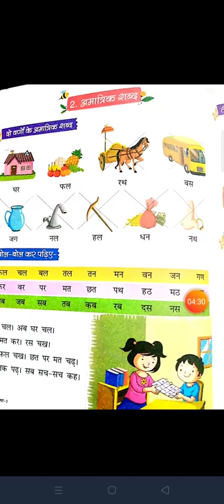Hindi chapter 2 do vado ka milaan